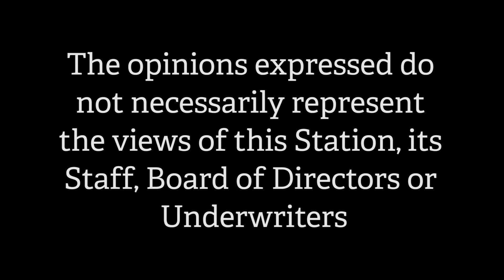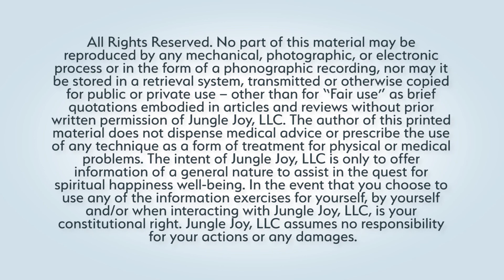From Corporate America to Entrepreneur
Patricia Rogers is a powerful woman whose purpose is to help others prosper and shine! She is a former Correctional Officer and now she inspires people to become more for many platform stages all over the world. Her message is clear, you can become a better you. Enjoy this show!

Harlem - Videographer

Bradley Rose * -

{{ Hugs & Happiness }}
Lyn-Dee